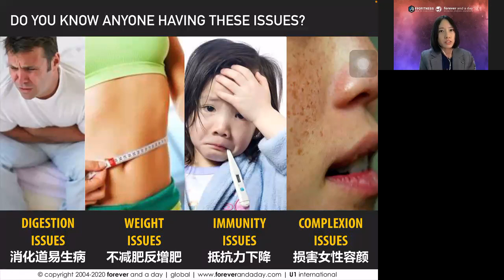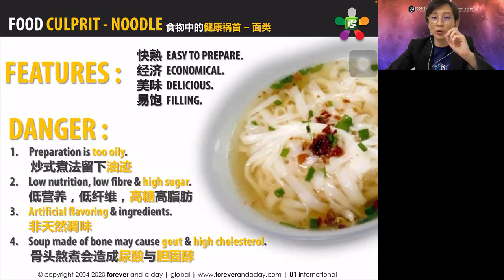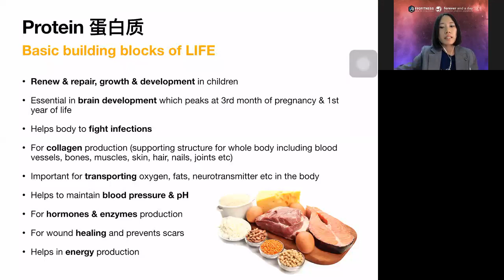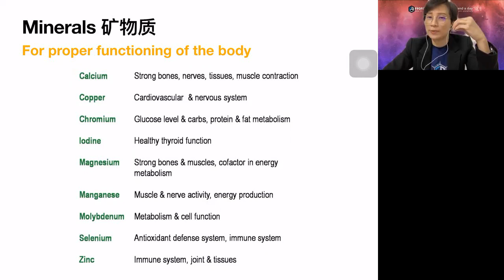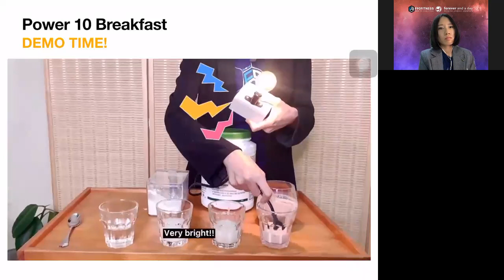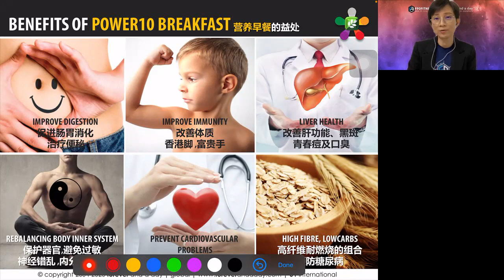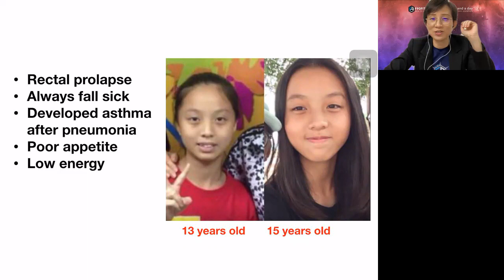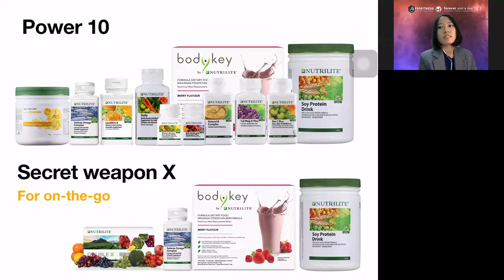Qhouse : POWER10 breakfast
power10: one breakfast to rule it all.